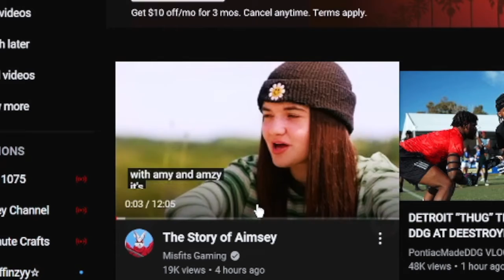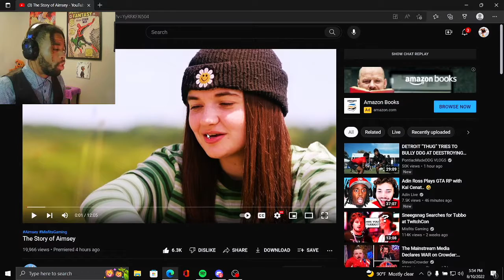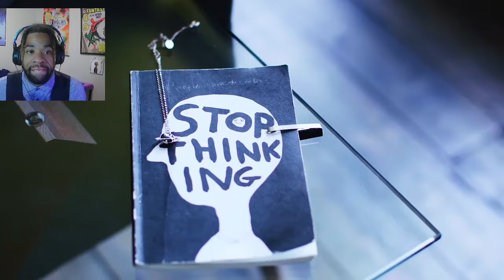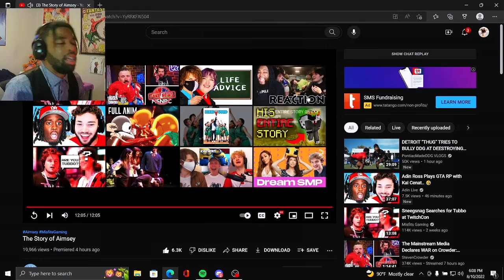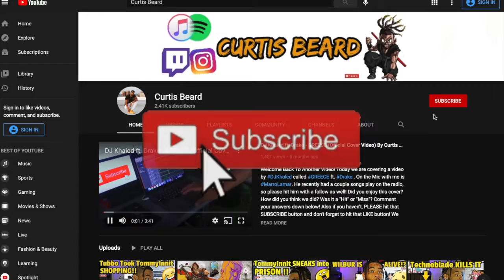FIRST TIME REACTING to "The Story of Aimsey" from DreamSMP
INTRODUCTION SONG??

Welcome back to another video! Today we are reacting to Aimsey TheStoryOfAimsey from DreamSMP with Tubbo Ranboo and ECT ReactionVideo ! What did you guys think about the video!? Please leave your comments under below! Also, THANK YOU for tuning in!

Aimsey is a wonderful part of the Misfits family. We wanted to help tell her story. So we traveled to her hometown and had the chance to talk with her family and friends to find out what makes Aimsey so special to not only us at Misfits, but her entire community around the world. This is the first video in a full series to come featuring and showcasing our content creators. This is the story of Aimsey. Presented by @HyperX

This is the story of @aimsey

A secret for those that scrolled down: Look out for our next episode on Snifferish coming soon!